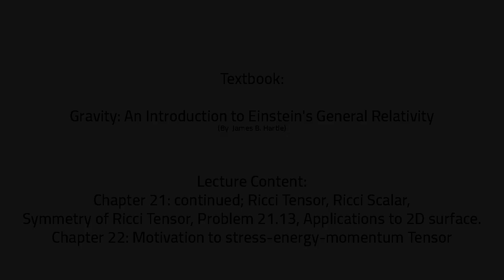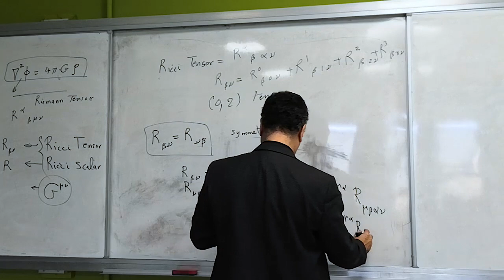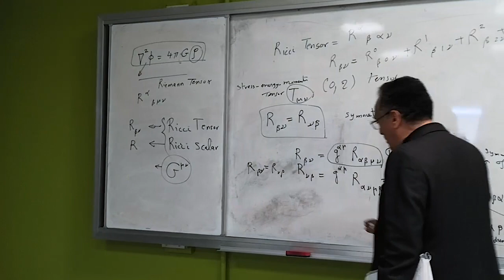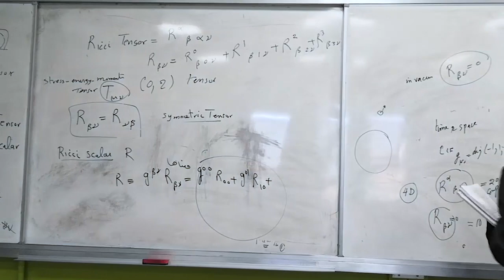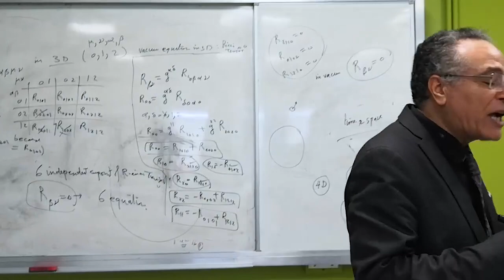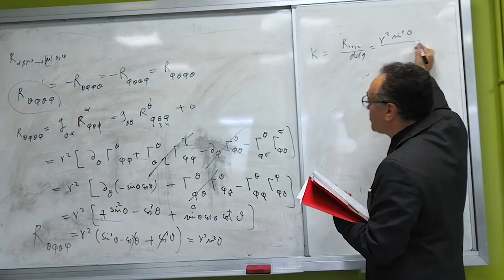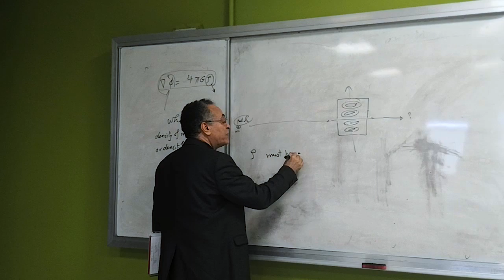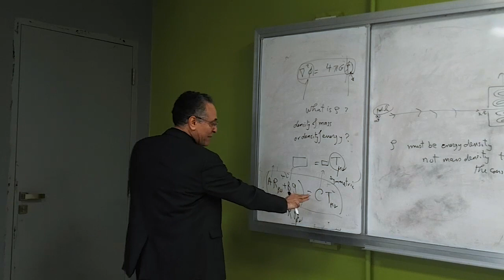Ricci Tensor & Ricci Scalar: Gravity & General Relativity #23 | ZC OCW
Ricci Tensor and Ricci Scalar are defined from the contraction of Riemann Tensor, and the symmetry properties as well as the Uniqueness of Ricci Tensor are covered. Then, the presence of gravity in different coordinates is discussed. Finally,  the motivation for stress-energy-momentum tensor is given.

Timeline:
00:00 Introduction, Course details & Covered content
00:17 Recap on the previous lecture
03:45 Ricci Tensor
12:10 Problem 21.13 (Uniqueness of Ricci Tensor)
20:30 Ricci Scalar
21:00 No Gravity for less than 1-time & 3-spatial Coordinates
42:00 Application to 2D Surface (Sphere)
53:30 Motivation to stress-energy-momentum tensor

About this course (Gravity & General relativity):
Instructor: Dr. Tarek Ibrahim,  the coordinator of Physics of Earth and Universe (PEU) program at the University of Science and Technology in Zewail City, Egypt.